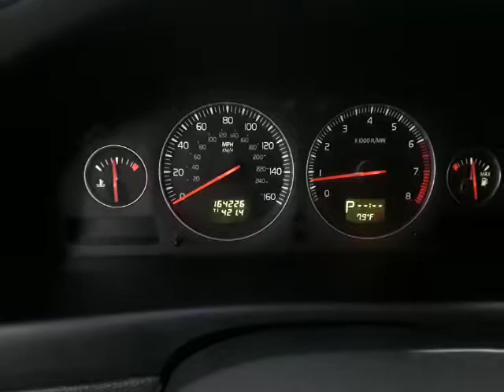2008 Volvo S60